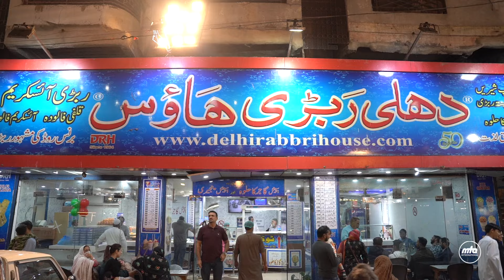Stories of Karachi | Burns Road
A short Urdu documentary presented as a vlog named Stories Of Karachi about Burns Road in Karachi, Pakistan.